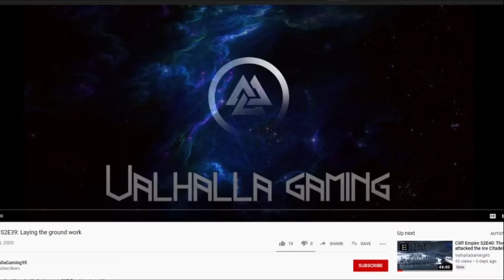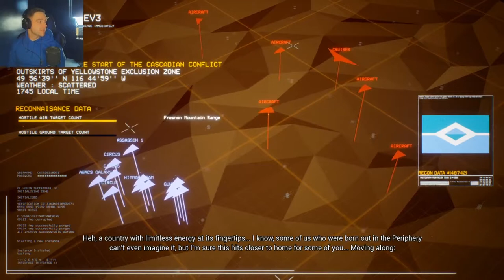Project Wingman PT2: 24 days after the start of the Cascadian Conflict